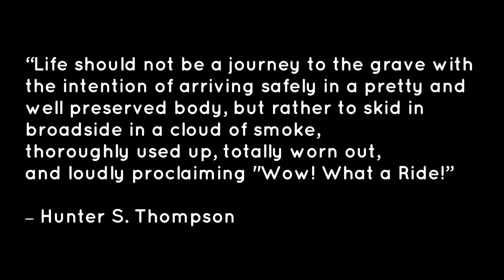Quote #12 Wow! What a Ride! Living Your Life to the Fullest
~Power Stations
~12V Batteries
~Portable Solar Panels
~Hard Solar Panels
~Gas and Dual Fuel Generators
~Air Conditioner Units
~Pop Up Tents